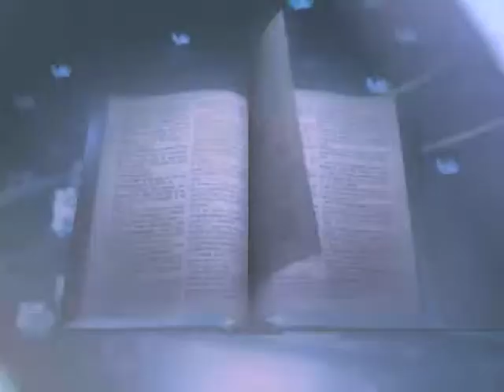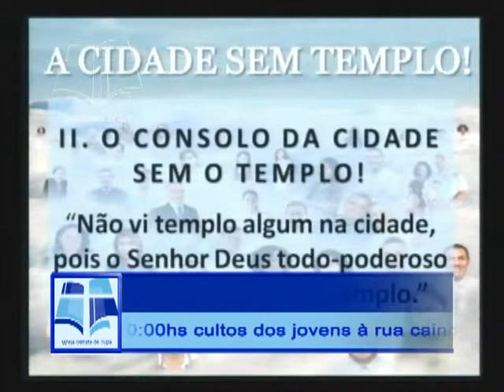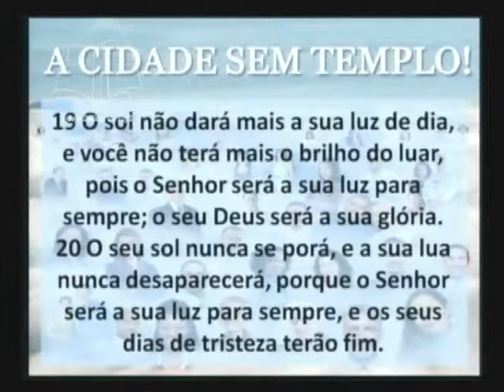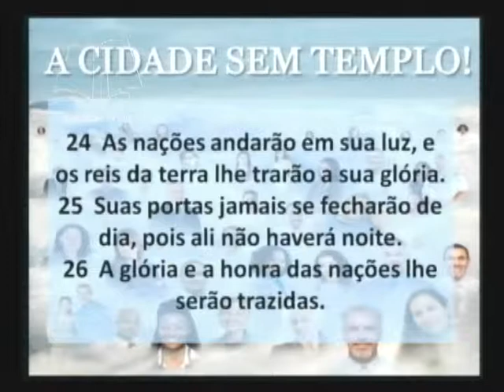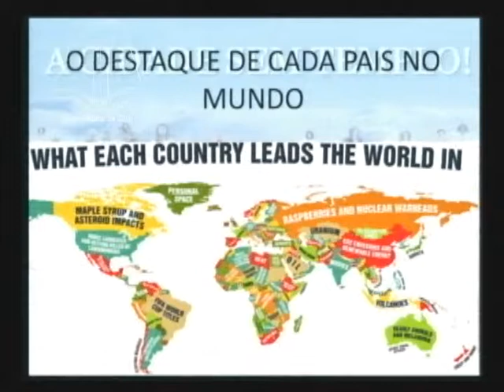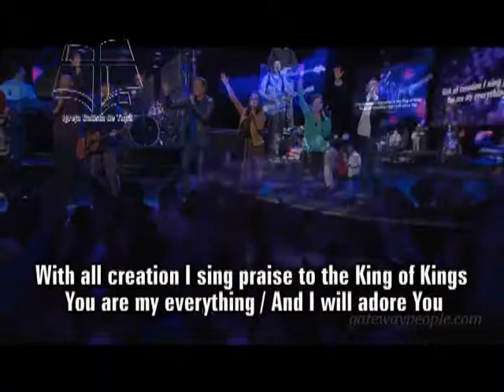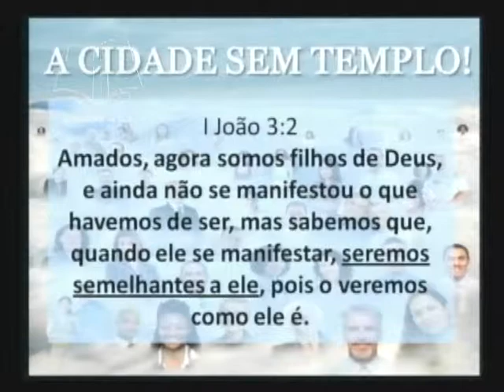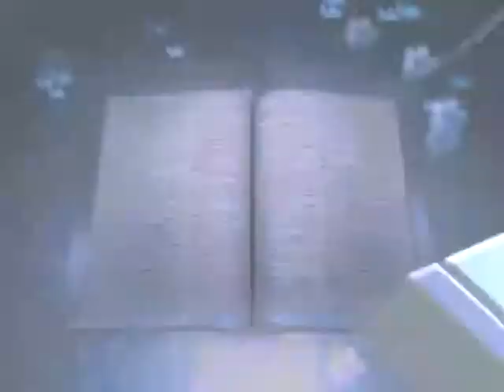A cidade sem templo